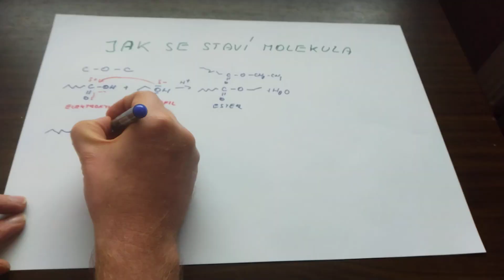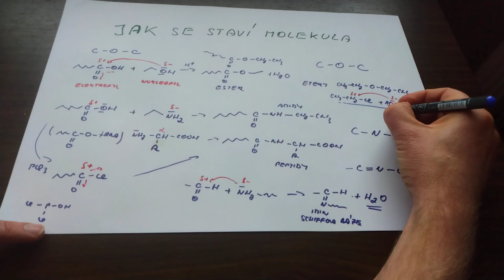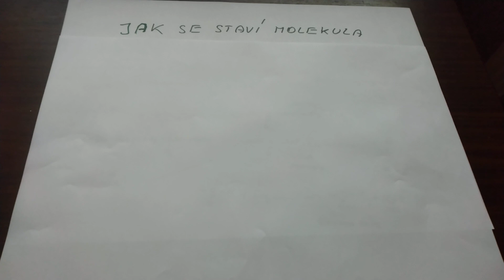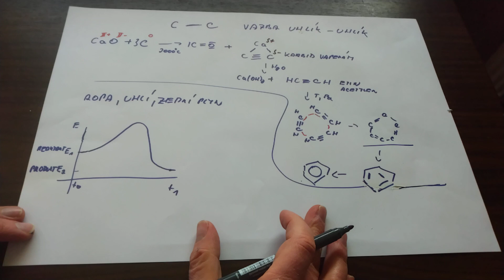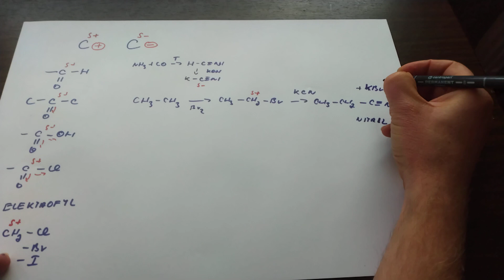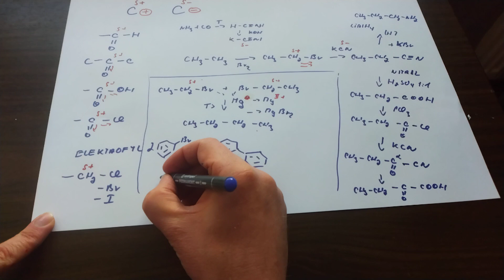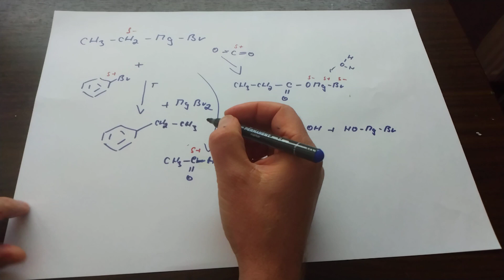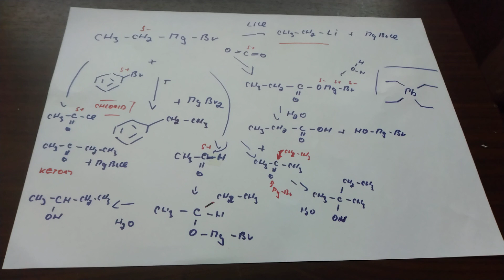42. lekce chemie - TVORBA VAZBY C-C 1.díl, Organokovy, tvoření molekul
Tvorba struktur, vytvoření vazby uhlík-uhlík.. Grignardovo činidlo, jak se staví molekula